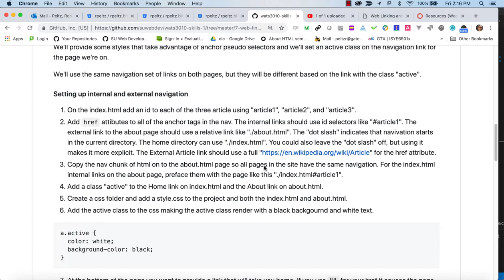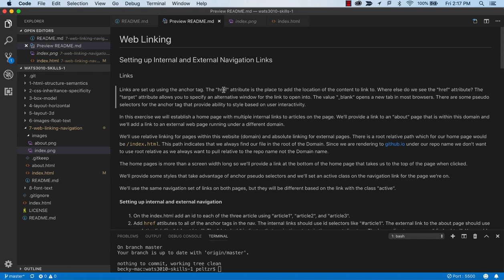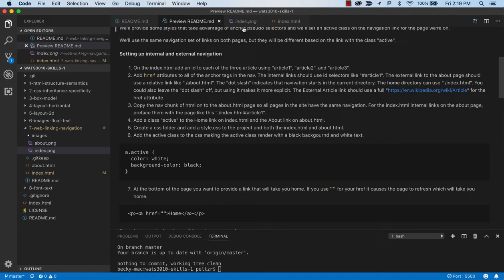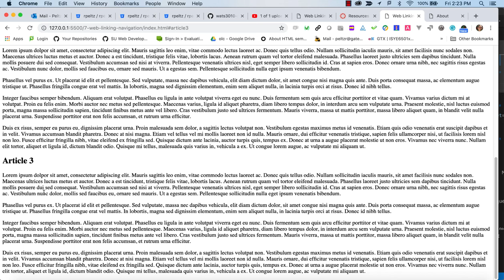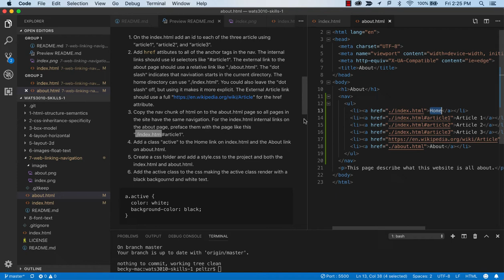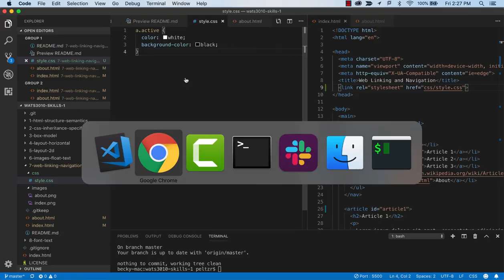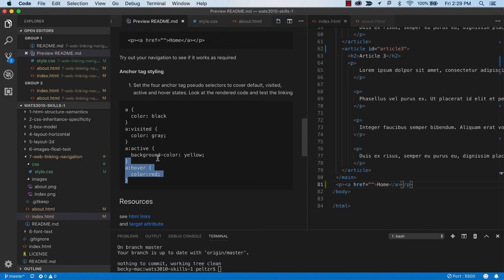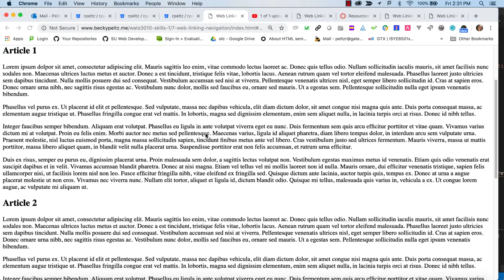Skills 1 Web Linking Navigation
Using internal and external links.  Look at anchor tag pseudo selectors to style links so that user can be aware of state of link.